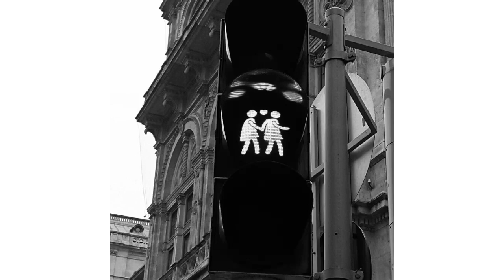Babu Studio - Jivang Suy ( Chuii Ot Chuii ) 3Cha VIP - ( Ricky Ly Feat Rose Rise and Vilawann )